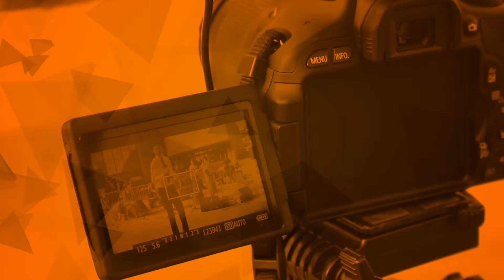UEA Lacrosse 2015/16 Promotional Video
Ahead of the new term, UEA:TV spent some time with the UEA Lacrosse Club, watching the men's team train and speaking to a number of their current players.

The club has both a men's and a women's team, who play in the BUCS league, and have a strong social side, hosting a variety of events throughout the year.

Hardly any of their players had played the sport prior to starting university, so if you would like to give the sport a go, contact them by using any of the links below:

Filmed, edited and produced by Glenn Wheeler